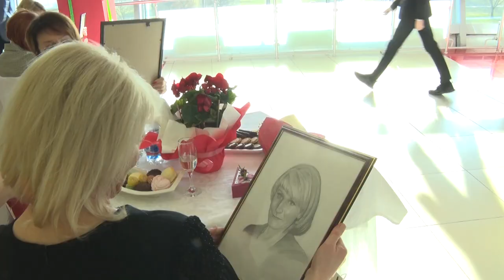Женский праздник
Совсем скоро вся Беларусь отметит праздник весны – международный женский день. Ведь именно с этой порой года ассоциируется доброта и нежность, которые каждый день этому миру дарит прекрасная половина человечества.